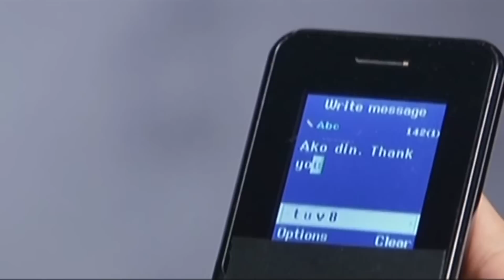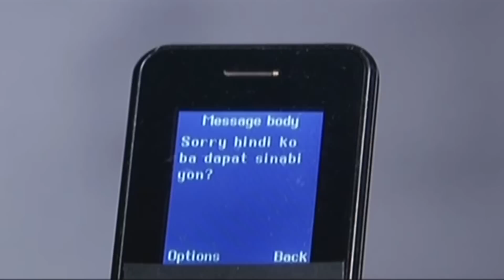MMK Episode: When love grows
Mart and Sandra officially become an item.